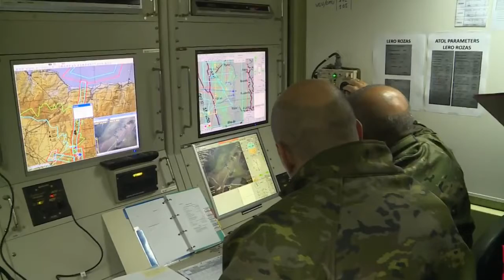Los drones del Ejército español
Actualmente, el EjercitoTierra tiene en servicio dos sistemas de aeronaves no tripuladas (UAV): sistema PASI y RAVEN.